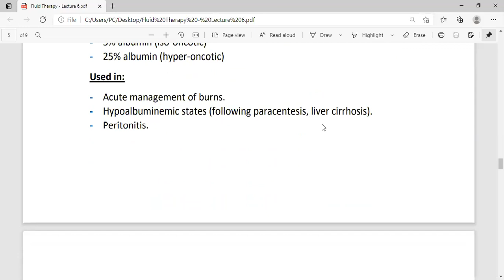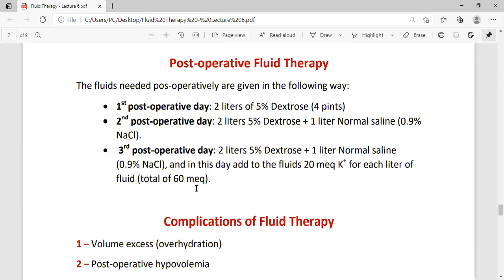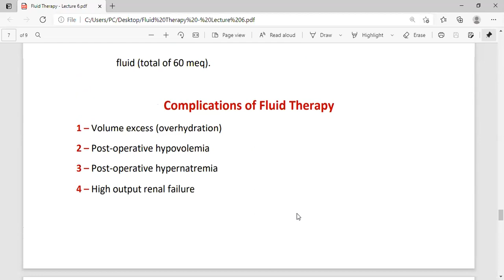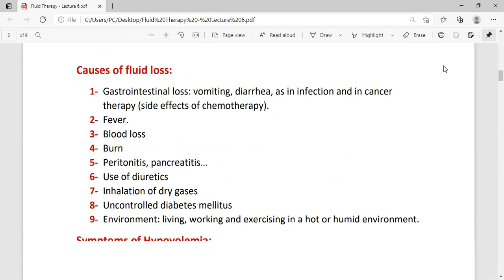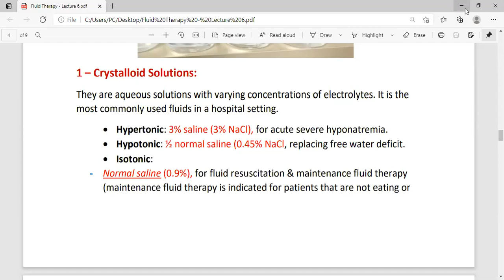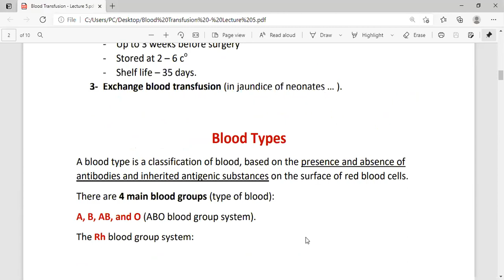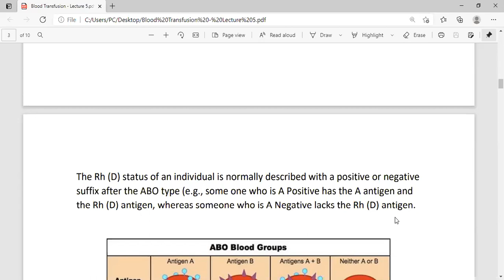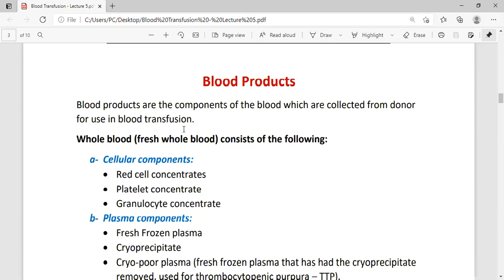مراجعة الجراحة العامة الجزء الثاني 2